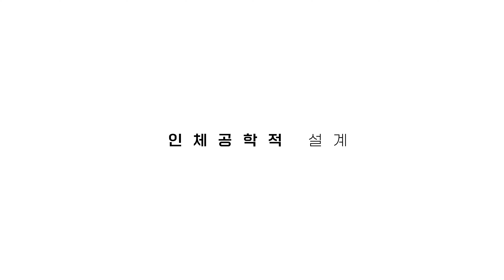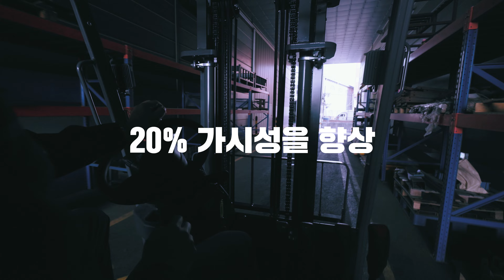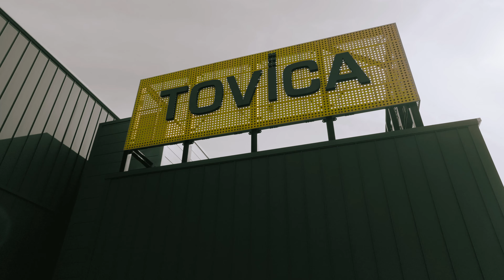[KOREA PACK & ICPI WEEK 2024]KOREA MAT 참가업체 (주)토비카 홍보영상 EXHIBITOR - TOVICA Co., Ltd.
[참가업체 소개]
TOVICA가 하면 표준이 됩니다. 세계 최고 수준의 제품 설계 기술과 노하우를 바탕으로 다양한 산업현장의 안전과 작업환경 개선에 앞장서온 TOVICA는 늘 고객의 작업 편의성과 공간의 가치를 생각합니다.

2007년부터는 물류운반기계사업에 뛰어들어 &#39; TOVICA &#39;라는 Brand로 전동지게차 외 50여개 모델을 개발ㆍ출시하여 호평 속에 국내는 물론 해외시장으로 진출하고 있습니다. 2015년에는 그간의 전동지게차 생산 Know-how를 바탕으로 AGV & LGV 플랫폼을 개발하여 이 또한 국내와 세계시장에 진출하고 있으며, 자체 기술로 AGV 플랫폼과 자율주행 표준화를 눈 앞에 두고 있습니다. 세계 최고 수준의 제품 설계와 작업 편의성으로 사랑받아온 물류기계의 명품브랜드 TOVICA는 고객이 원하는 다양한 기능을 맞춤형으로 제작하여, 작업공간을 더욱 편리하게 합니다. 국내 최초 기술을 적용한 운반기계 제작은 물론, 맞춤형 무인지게차 플랫폼까지 만들어갑니다.

[Introduce Exhibitor]
Our company was established in 1999 as a business specializing in Clamping Tools and Industrial Furniture. We pride ourselves on being the best company in the industry, having grown rapidly in a short period. Since 2007, we have entered the Material Handling Equipment business, developing and releasing more than 50 forklift models under the name. We have been advancing into both domestic and overseas markets as the most reliable Korean forklift manufacturer.

Our goal is to create world-class products, no matter what product we make. All our executives and staff are committed to developing the company with endless passion and a challenging spirit to meet customers&#39; satisfaction. We promise to repay your support by becoming a role model in the industry.

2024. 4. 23(화) - 26(금) 킨텍스 1, 2 전시장 개최